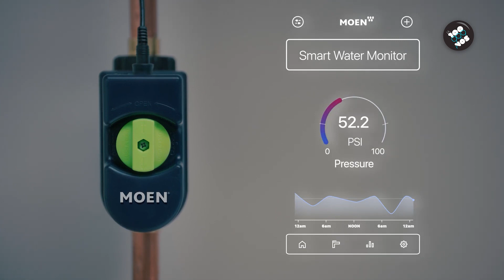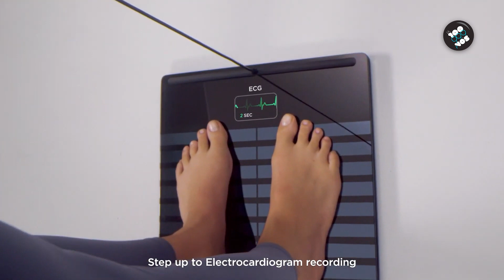Así es el auto que cambia de color según tu gusto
En esta nueva edición de "La 100 tecno", Kevin Alterman te cuenta todo lo que dejó CES 2022.

La canilla inteligente que corta para que uses jabón, y luego vuelve a funcionar.

El auto que cambia de color, además de ser eléctrico.

Y la balanza inteligente que, además de pesarte, te hace el electrocardiograma en vivo.